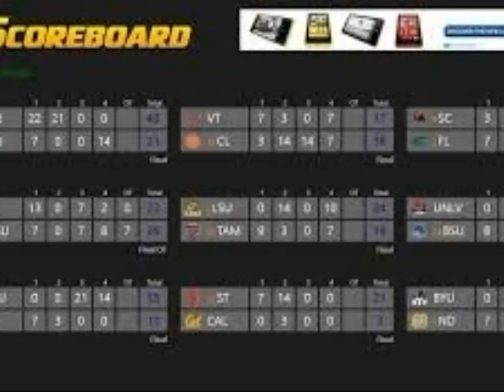College Football Scores